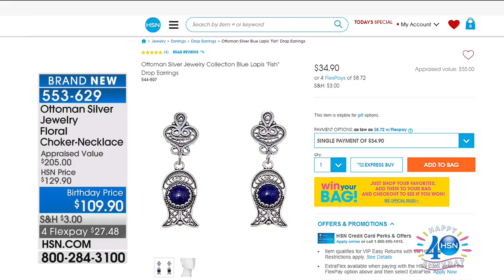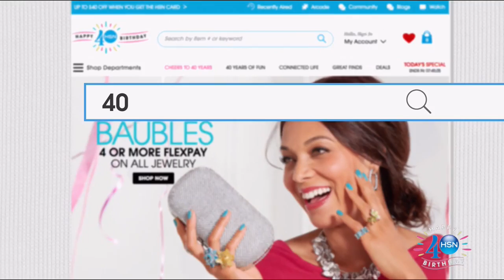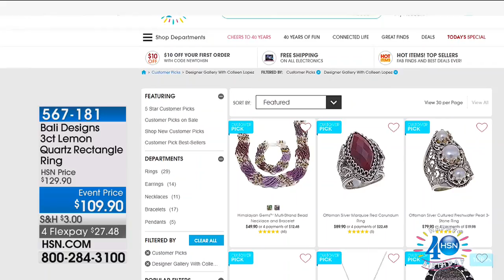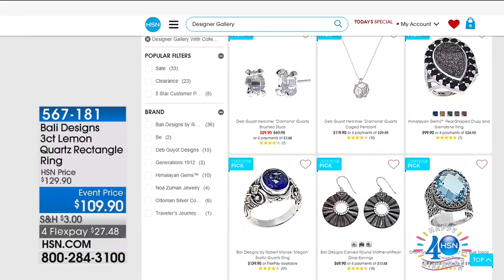HSN | Designer Gallery with Colleen Lopez Jewelry Celebration 07.14.2017 - 07 PM